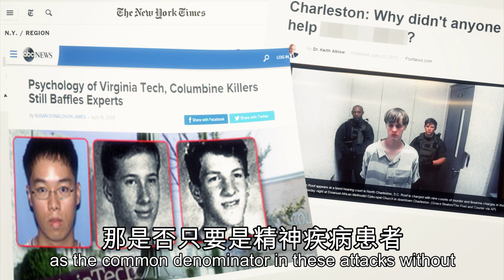Swedish sword attack: killer dressed as Darth Vader sparks gun control debate - TomoNews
TROLLHATTAN, SWEDEN — The killing at a Swedish school by a sword-wielding dude in a Darth Vader mask is fueling further debate on gun control laws. The left cries, "Look, if he had a gun, the death toll would have been much higher." The right argues, "Anyone with enough mental instability and determination is going to kill no matter what."

We can imagine the left arguing in favor of background checks on sword purchases. Another idea would be to limit the use of swords for hunting purposes only, because there's no reason for anyone to have a sword THAT big. Let's go one step further and get rid of all sharp objects, because who doesn't want to enjoy their steak with a spoon.

A solution from the right may be to have teachers carry their own swords, so that they could have stopped the Swedish killer. And if we outlaw swords, then only the outlaws will have them. And of course the classic argument, "The only way to stop a bad person with a sword is with good person with a sword."

Is there a way to talk about mental illness as the common denominator in these attacks without labelling all mentally ill people as potential killers? What if we could go back in time and really understand the struggle these guys were going through? Would that alone be enough to turn them away from the dark side?